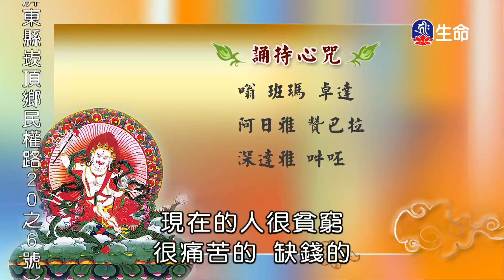心靈的力量-7_海濤法師救護眾生講座_(lifetv_20200621_00:00)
海濤法師救護眾生講座_心靈的力量。